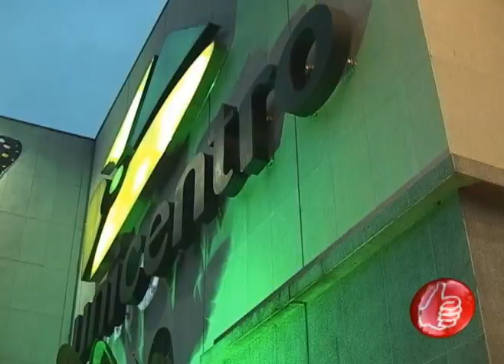BUEN PLAN 04/05/2011 PARTE 1/3 - LION Y GIO - DJ NIK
Andrea Cabarcas es una de las nuevas integrantes del Buen Plan y en esta ocasión estuvo con dos jóvenes talento de la ciudad de Pereira ellos son Lion y Gio representantes del genero urbano y con ellos la persona que esta detras de sus producciones Dj. nik. ellos nos hablan de su nueva producción con otro artista de la ciudad.